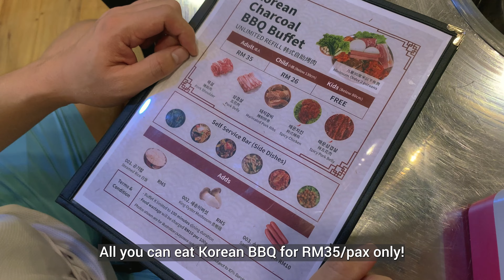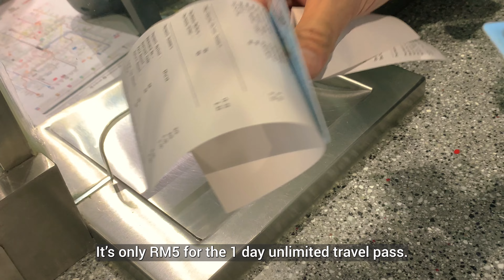weekend vlog | playing badminton in the dark at KLCC, hiking sri bintang hill trail for sunset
A weekend of active rest as we hike Sri Bintang Hill for sunset, have the cheapest Korean BBQ Buffet, and play badminton in the dark at KLCC with friends!

00:22 sri bintang hill trail (evening hike)
01:12 reaching the peak of sri bintang hill for sunset
03:28 night market (pasar malam)
04:33 korean bbq buffet (all you can eat for only RM35 per person)
05:51 taking the mrt to bukit bintang
06:27 isetan the japan store @ lot 10
07:18 klcc for shuttle in the dark
09:08 walking to dinner with klcc view
09:22 nz curry house klcc (mamak)

Artist : Milk Tea (밀크티)
Tittle : 현재 진행형
Album : 두근두근 스파이 OST

👩‍❤️‍💋‍👨About Us:
I'm Ray, and together with my husband, Eason, we're on a mission to gather precious moments and unforgettable adventures, both near and far. We want to connect with you through our shared experiences of things we enjoy, like: fitness, lifestyle, travel, life lessons, new experiences and photography.